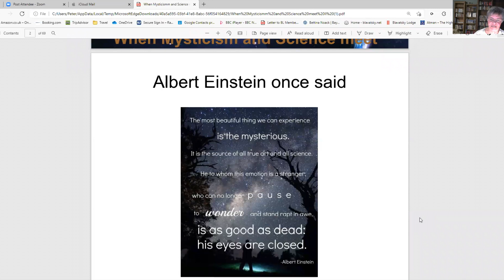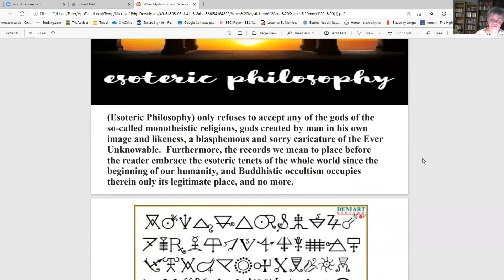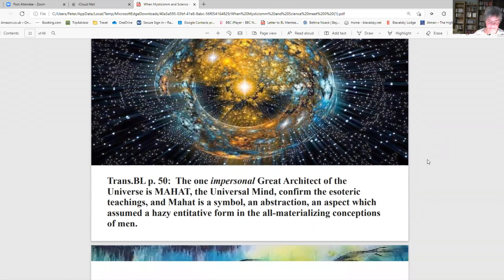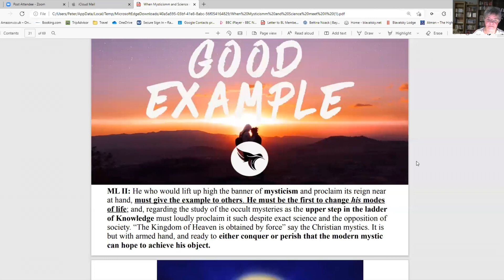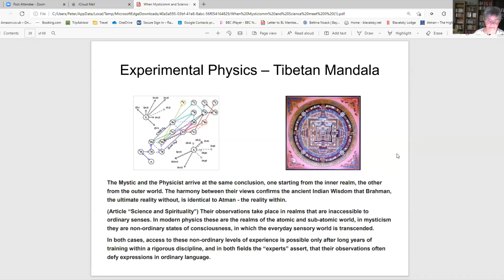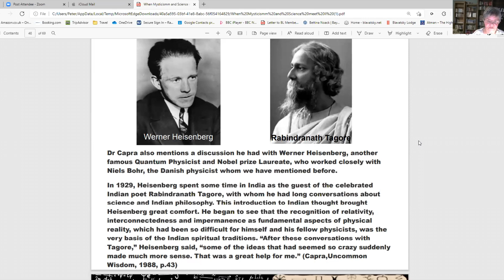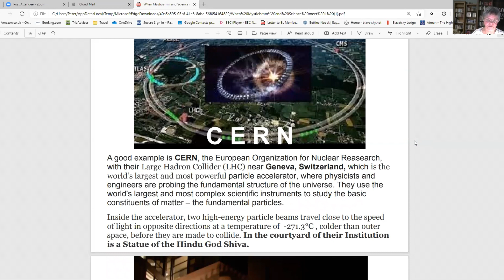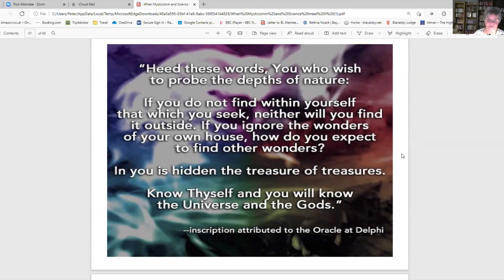Where Mysticism & Science Meet: Petra Meyer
The link below is the .PDF of the talk for those who have requested it...